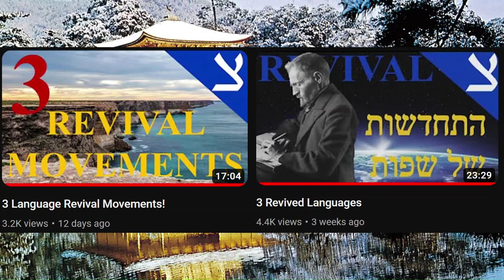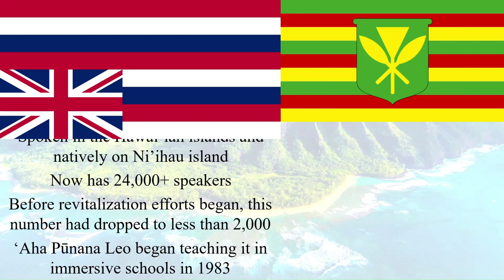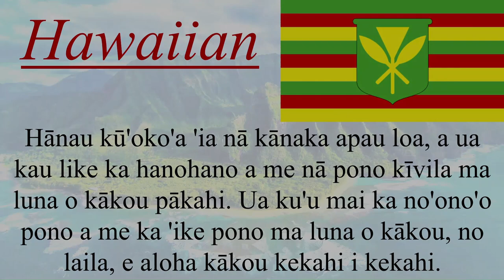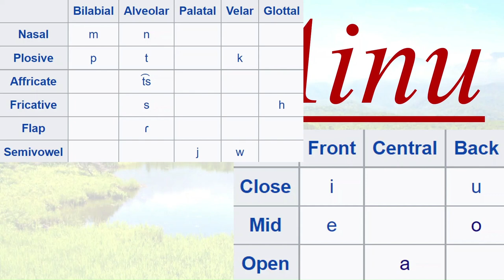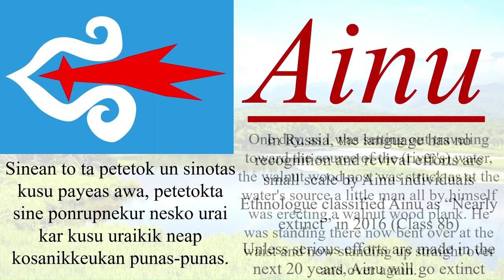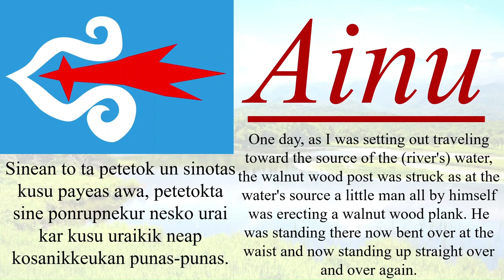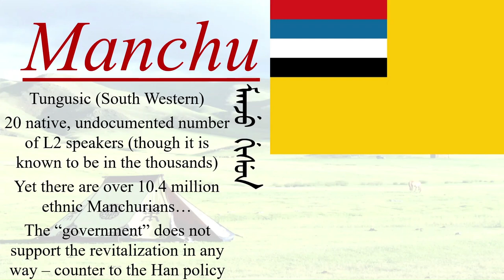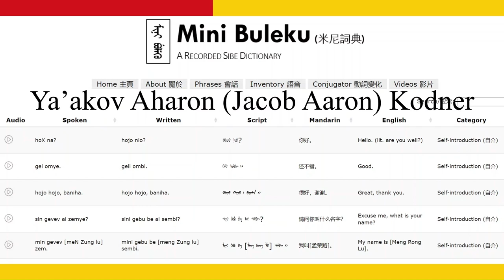3 Language Revitalization Movements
After talking about revived languages and revival movements, I find it equally important to talk about language revitalization; saving a language before it dies in the first place!!!
Here are 3 languages that have revitalization movements in place to try and save them before they go extinct.

I must give a huge thank you Jacob Aaron (Ya'akov Aharon) Kodner for providing me with his Sibe (Manchu) website, the link is

Made with Microsoft PowerPoint, OBS Recording Software and Microsoft ClipChamp

Made and voiced by me.